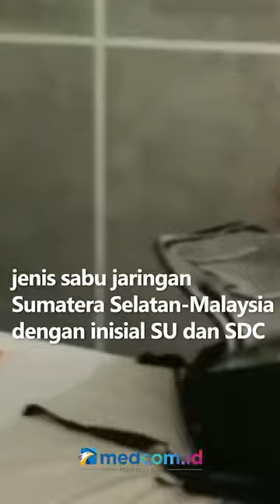POLISI GAGALKAN PEREDARAN NARKOBA JARINGAN INTERNASIONAL, SITA 36 KG SABU DAN 15 RIBU EKSTASI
Polisi melakukan penangkapan terhadap 2 orang kurir narkoba jenis sabu jaringan Sumatera Selatan-Malaysia dengan inisial SU dan SDC yang ditangkap di Palembang. Dari penangkapan tersebut, polisi menyita 26 kilogram sabu dan 15.065 butir pil ekstasi.

Selain itu, Polda Jatim juga membongkar peredaran sabu jaringan negara Laos melalui Jakarta dan Surabaya dengan menangkap 5 orang kurir di wilayah Jakarta dan Surabaya serta menyita barang bukti seberat 10 kilogram sabu. Akibat perbuatannya, ke 7 tersangka dijerat undang-undang tentang narkotika dengan ancaman hukuman pidana penjara maksimal seumur hidup atau hukuman mati.